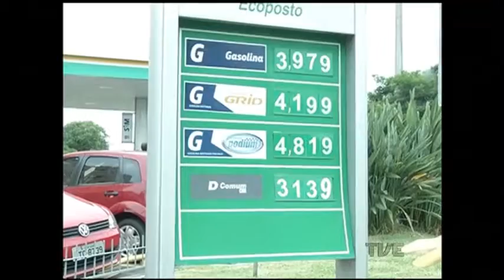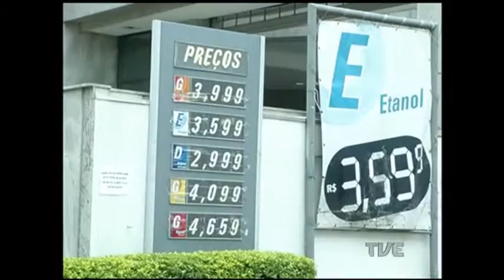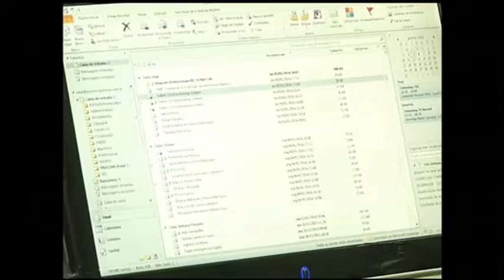Postos abusam no aumento da Gasolina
Postos de Gasolina em Porto Alegre estão abusando no reajuste do preço da gasolina. Veja na reportagem da TVE como o motorista pode se defender desses abusos.